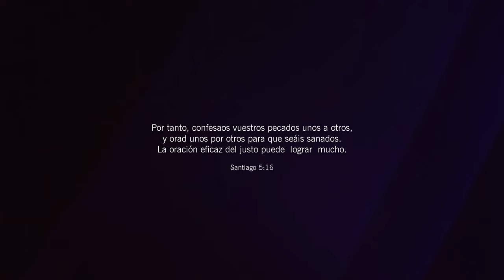Ora por Mi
MÚSICA Y LETRA:
Luis Manuel Torrealba & Junior Kelly Marchena

PRODUCTOR:
Missael Mañon

ARREGLO MUSICAL:
Missael Mañon

Guitarras y Bajo: Jeremy Medkiff
Bateria: Tony Creasman Secuencias y extras: Missael Mañon
Productor de video: Misael Catedral
Filmación y edición : Kelvin Bidó
Estudios de grabación: Stage 7 Studios Voz de la esperanza studios, voz company record studio. Sonic Rush Records

INGENIEROS:
Jeremy Medkiff, Haroldo Poirieth, Missael Mañón
Mezcla y Masterizacion : Mike Rosario
Dirección de Arte Digital, Publicidad, Master Video: Felipe Lezana

Dale clic para escuchar más música